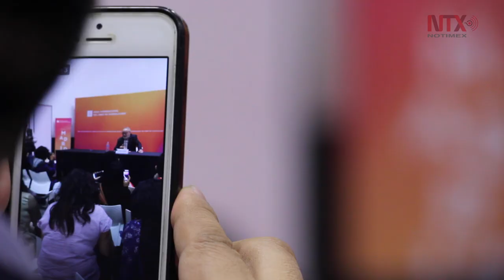Savater llama “reaccionarios” a quienes pretenden la separación española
El escritor refirió que la única forma de acoger a los separatistas es creando una ciudadanía que no esté sujeta a la tierra, ni a la raza, ni a la religión